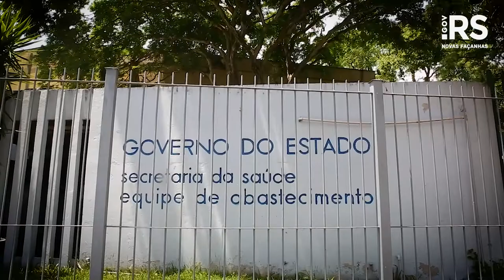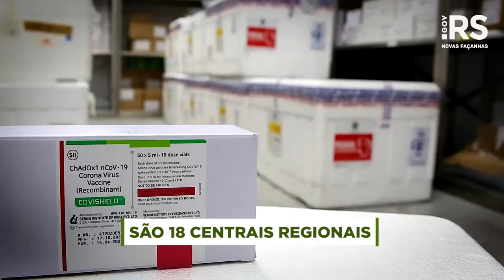Como a vacina chega aos braços dos gaúchos